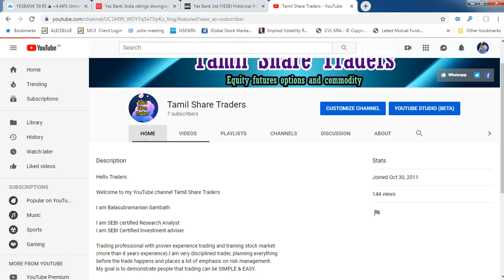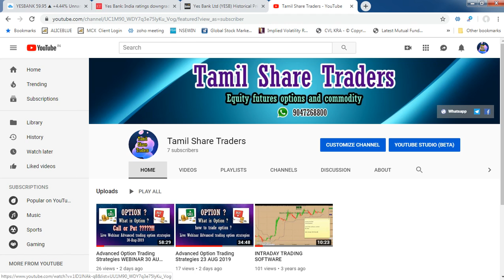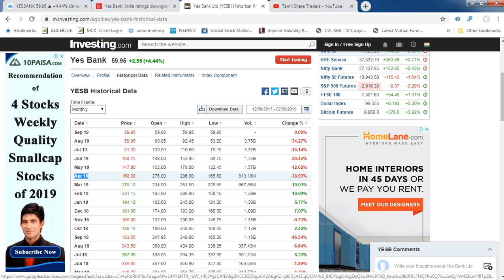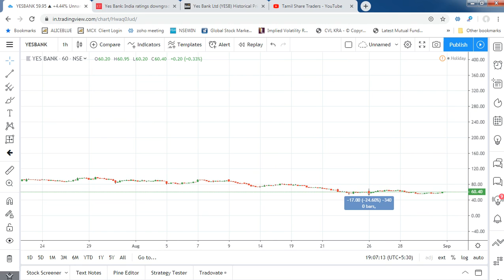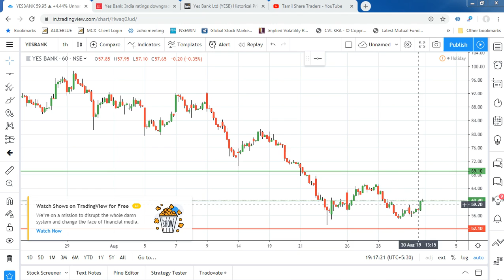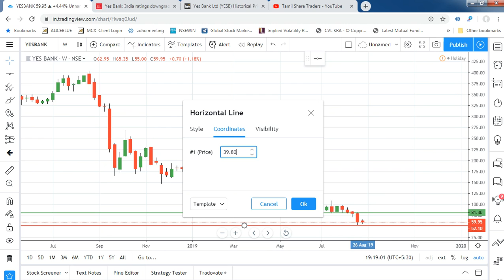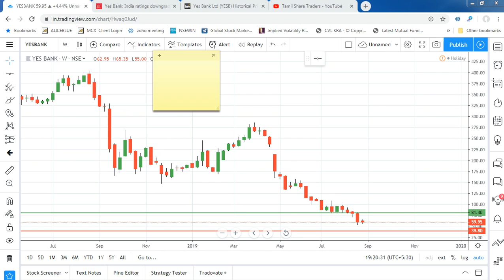TRADING LEVELS FOR YESBANK SEP 2019 | YESBANK செப்டம்பர் 2019 க்கான வர்த்தக நிலைகள்